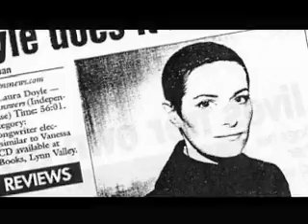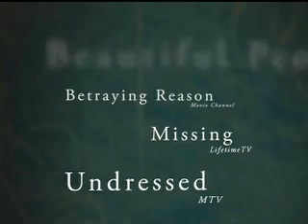About Laura Doyle (Electronic Press Kit Pt. 1)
Part one of a two part video about singer / songwriter Laura Doyle